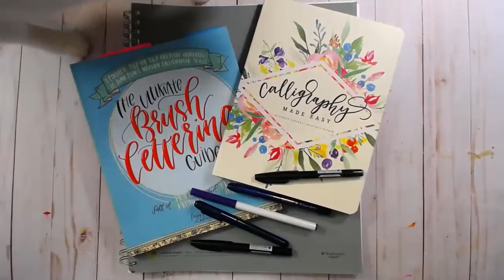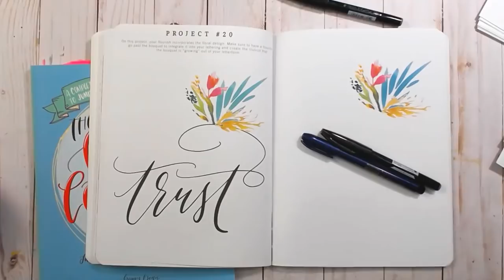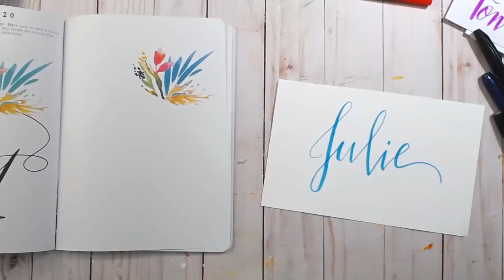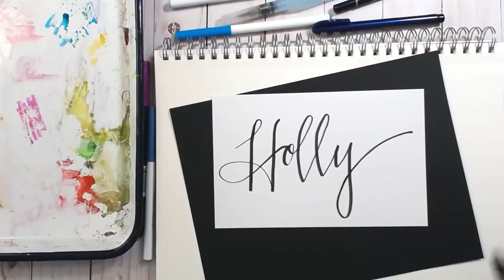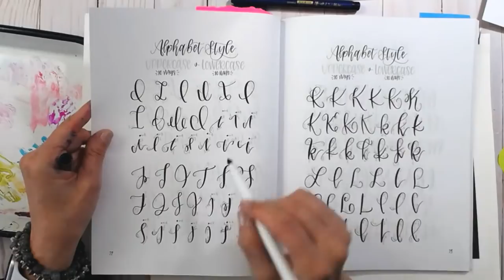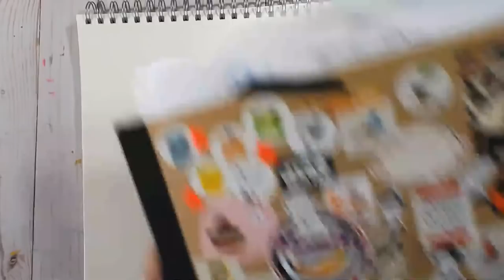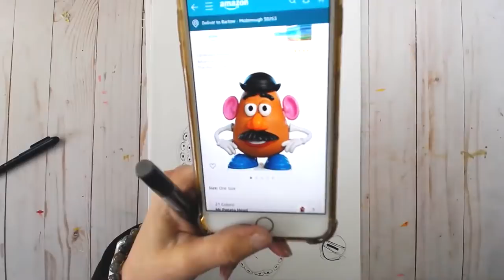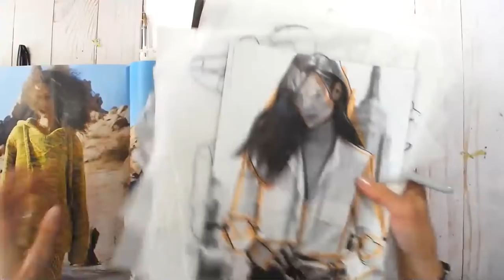Brush Lettering Your Name and Sketching